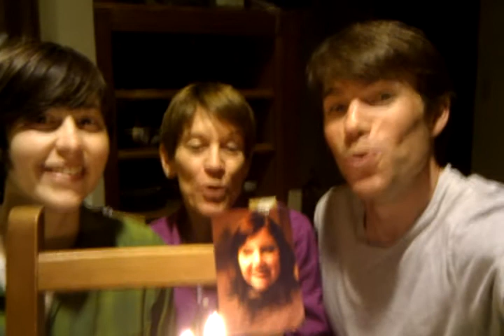Mel's Bday Cake... but no Mel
Happy Birthday to Aunt Melissa... she was out for the evening, Mom wanted a piece of her cake, so we improvised.